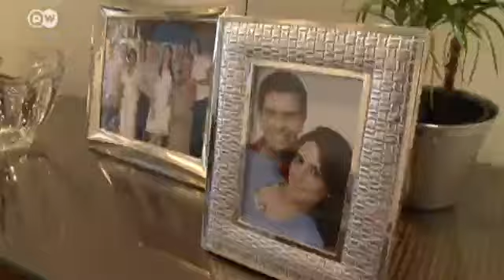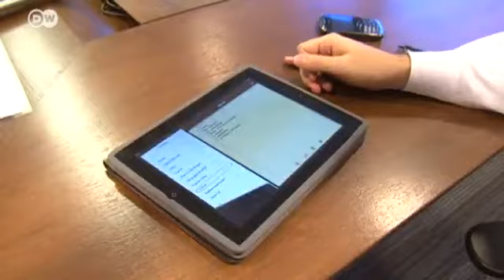SAP in São Paulo | Made in Germany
2011 was the most successful year in the history of German software corporation SAP. Brazil was an important factor - it's the company's third-largest market after the U.S.A. and Germany. Brazil is a partner country in the upcoming CeBIT international computer trade fair in Hanover, set to begin on 6 March.